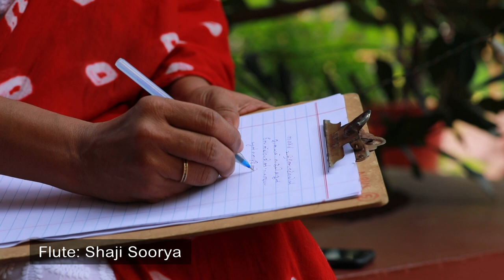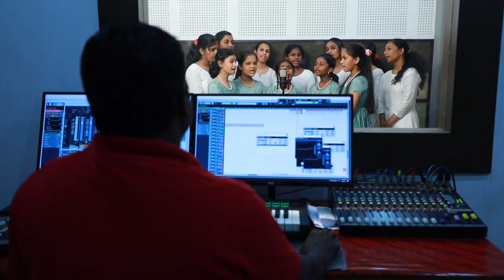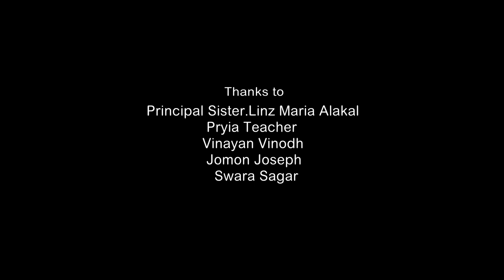Naadhan Piranna Raathri | Malamary Sasi | Nirmala Bhavan HSS TVM | New Christmas Song 2022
Special Thanks : Principal, Sister Linz Maria Alakkal
                              Priya Teacher
Album : Naadhan Piranna Raathri
lyrics : Sushama Teacher
Singers : Nirmala Bhavan HSS Choir Team,
                 Aaradhya Raj
                 Adithya M.S
                 Avanthika
                 Avigna S.A
                 Devi Anjana M
                 Devi Priya P
                 Ishaani Sunil Kumar
                 Keerthana S.R
                 Manjima Chandran
                 Panjami Swathy
                 Reshmi Raj S
                 Revathy H.P
Keyboard Programming : Shaji Joy Rose
Veena : Soundarajan
Fiute : Shaji Soorya
Recordinng : Nirmala Bhavan Recording Studio TVM
Music, Rhythm Programming, Mix and Mastering : Malamary Sasi LGA SoundMix
Shoot and Edit : Sudhan Swami, Paradise Digital
Poster Design : Josbin@Jo Creation
Production : LGA Musics Trivandrum